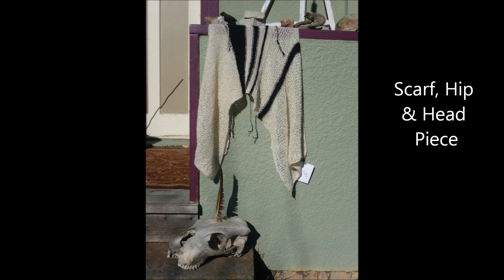Diana Robles' Fall 2012 / Winter 2013 Fashion - Line 2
A second line of unique winter knits by Diana Robles.